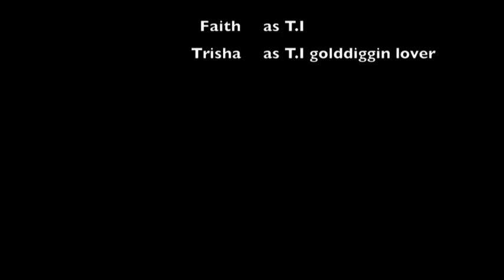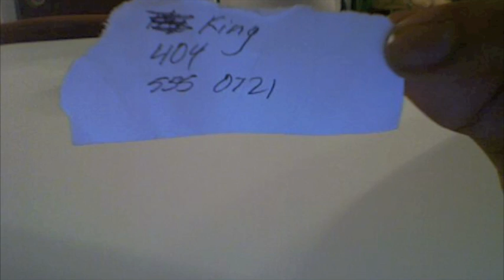Whatever You Like-redo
this is how it should be done.